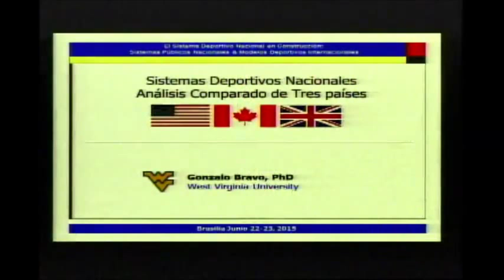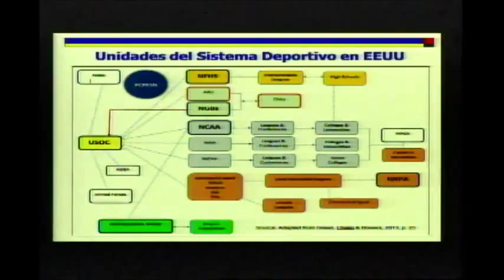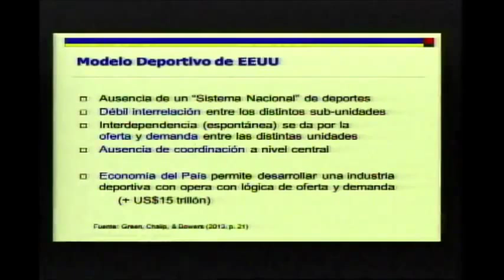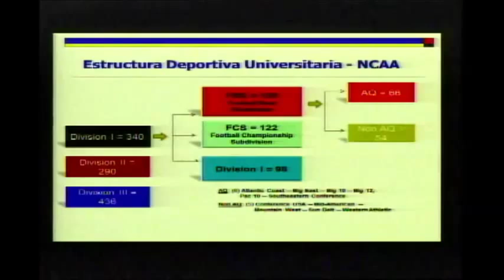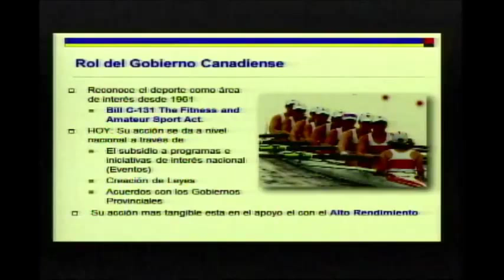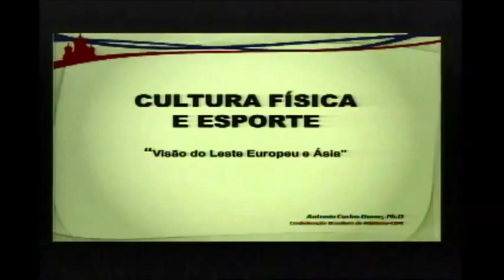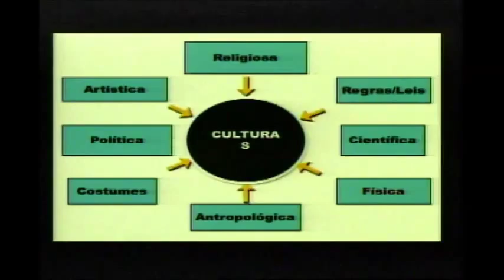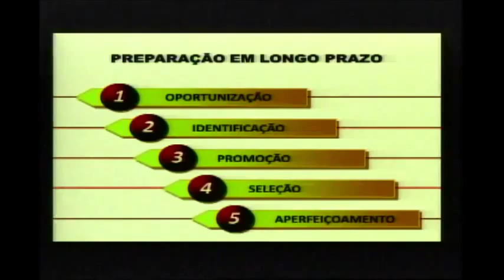Seminário "Sistema Nacional do Esporte em Construção"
Seminário “O Sistema Nacional do Esporte em construção – sistemas públicos nacionais e modelos esportivos internacionais” realizado pela Comissão de Esporte